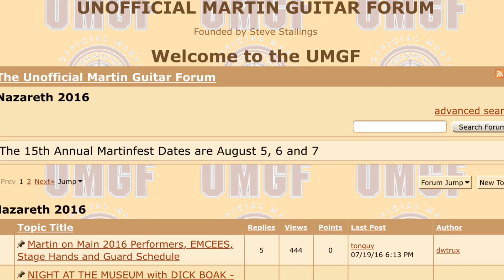UMGF MartinFest 2016 is almost here!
UMGF MartinFest is almost here!  Not a member of the Unofficial Martin Guitar Forum?   You should be!

The UMGF is THE internet forum for serious Martin enthusiasts and our annual get-together in Nazareth every year is HUGE fun.  Maury's Music is a proud sponsor and Maury's been to every MartinFest since it's inception in 2002.  Join us August 3-7!